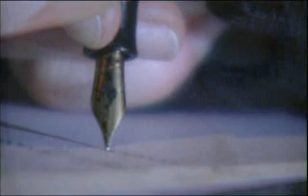The other Side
Ein Mädchen hat sich zum Nachdenken und Schreiben auf einen Dachboden zurückgezogen. Ein verstaubter Spiegel zieht ihre Aufmerksamkeit auf sich, als seltsames geschieht. Ist da nicht eine Gestalt zu sehen? War da nicht eine Stimme? Oder ist es der Tod selbst, der ihr aus dieser Spiegelwelt entgegenkommt?

Copyright: 2002 by UBCtv, Toras-Film
Länge: 5:29
Format: BetaSX / DigiBeta

Idee & Regie: Tobias Rabe
Darsteller: Katrin Schrage, Andy Stein
Kamera & Schnitt: Michael Osterhaus